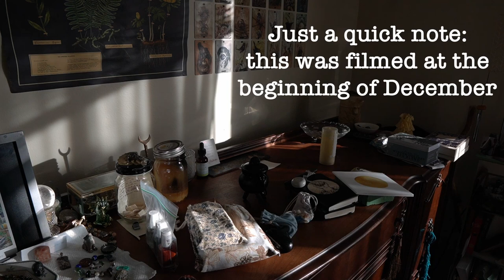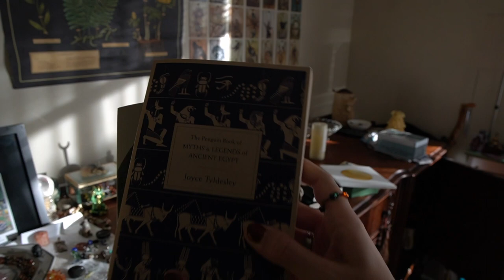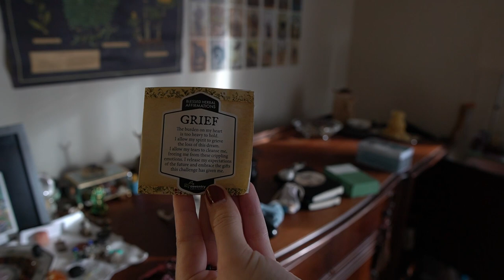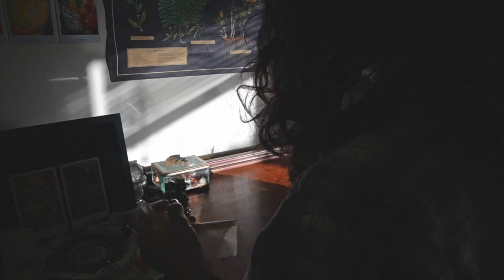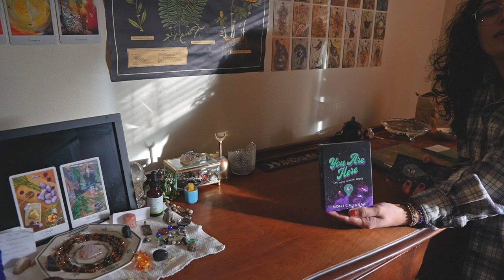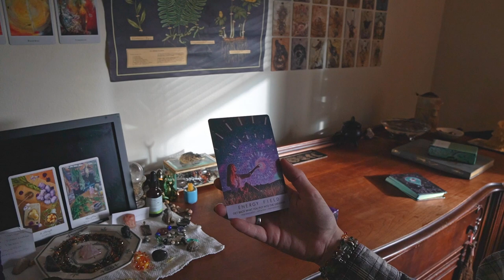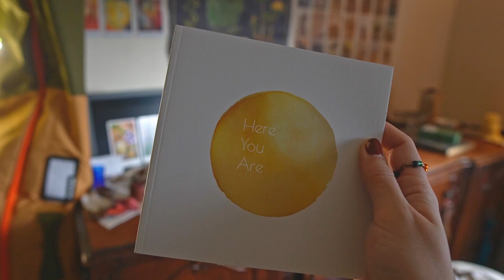Altar Tidying and some updates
Hello, everyone! I'm back after a very long hiatus, I'm sorry it's been so long, it's been longer than I was expecting, that's for sure! In this video I clean up my altar and give you a little update on where I've been and what I'm planning.